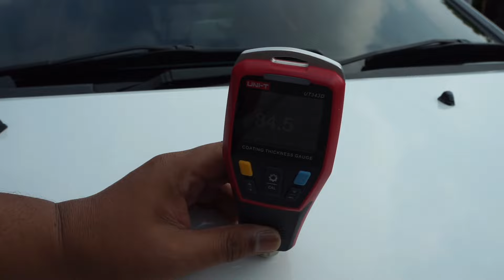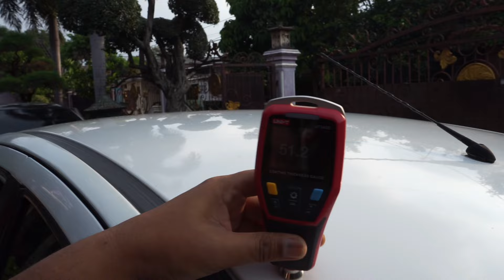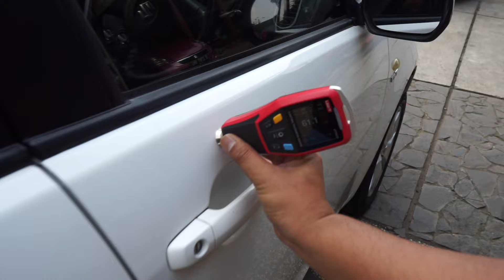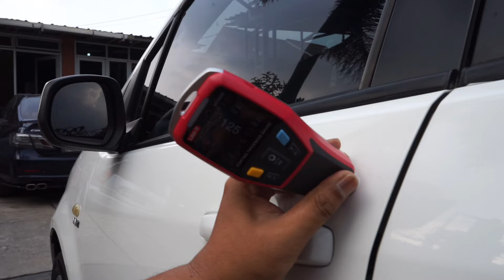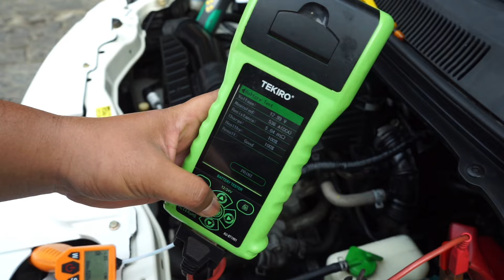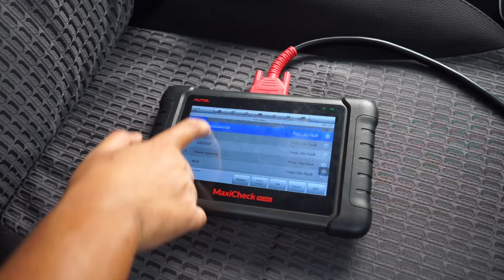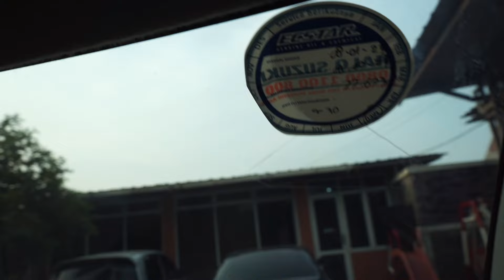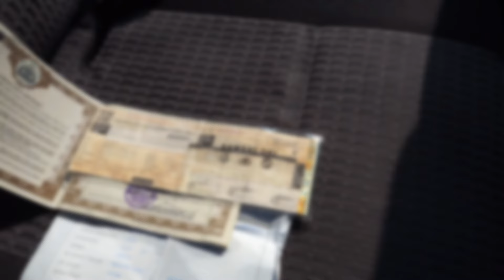Suzuki Splash 2014 AT Facelift - Mobil enak Jarang Peminat - Pemburu Mobil Pesanan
Suzuki Splash 2014 AT facelift
Mobil ini Pesanan ibu Risa Semarang Jawa Tengah

anda juga dapat informasi Harga Mobil Yg Kami Review , dapat informasi Spesifikasi Lengkap dari masing2 mobil yg kami Review , dapat informasi Kondisi Mobil Bekas , Cara pengecekan Mobil bekas

~ Fecebook = Yudha Ghani Mobil

Lokasi Kami

Jl. R.H. Umar No.51A, RT.01/RW.02, Jaka Setia, Kec. Bekasi Sel., Kota Bks, Jawa Barat 17147 ( Ketik dimaps Yudha Ghani Mobil 2 - Bekasi )

Contact Admin ~  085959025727 ( Nomor ini Hanya ada 1 yg dipajang di Video YouTube dan di Bio instagram Tidak ada Nomor Lagi Hati-Hati Dalam Berbelanja Online )